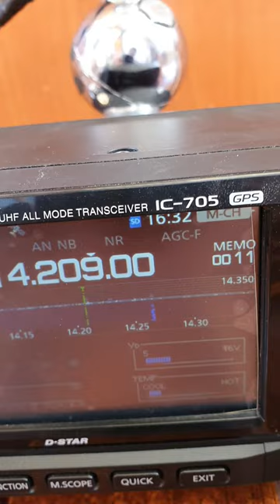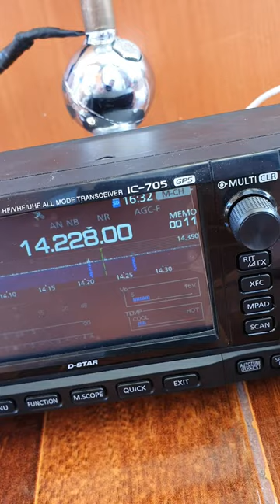Qrp icom 705 antena hustler rm 20s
Adaptador  de antena para movil con icom 705 qrp